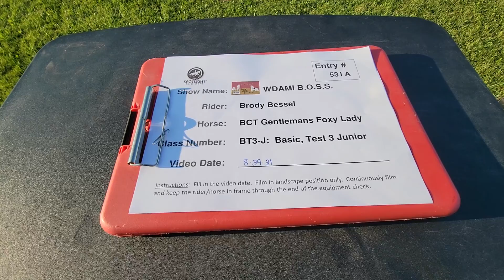WDAMI B.O.S.S Show. Basic Level Test 3 Junior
BCT Gentlemans Foxy Lady and Brody Bessel.  Basic Level Test 3 Junior